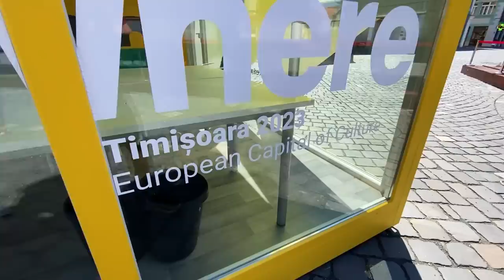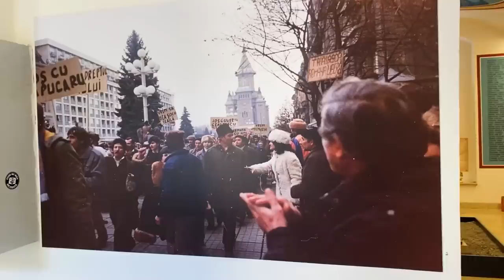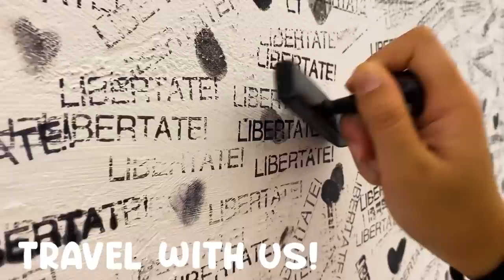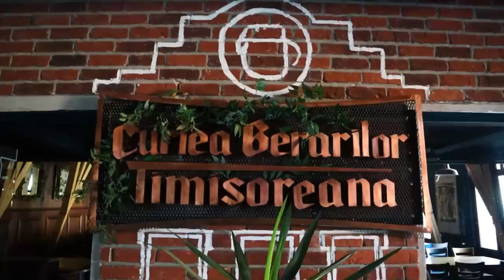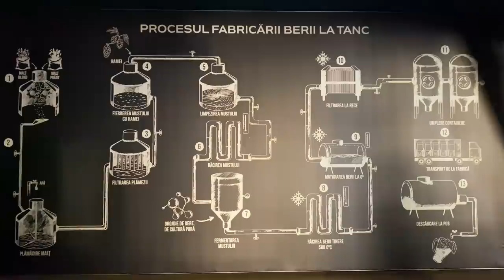Why Timisoara is our FAVORITE city in Romania 🇹🇩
Remember our first ever video from Romania?
Timisoara really did set up our first impressions of Romania back in 2021.
Fast forward 2 years later, we are back, and we still love this city.
After travelling all over the country, this is our favorite city in Romania. Lots of history, lots of beautiful architecture, and cool bars by the river.

TIMESTAMPS:
00:00 - European Capital of Culture (and first free city in Romania!)
2:13 - Old Town walking tour (still discovering more!)
4:13 - Beer on a boat :) that's an activity
5:28 - MIIIIIIIIIIIIIIIIIIIIIIIIIIIIIIIIICI at Timisoarana Brewery

Music in the Video:
Watch:

 • Equilibrium — Max...
Watch:

 • We Were Young — V...